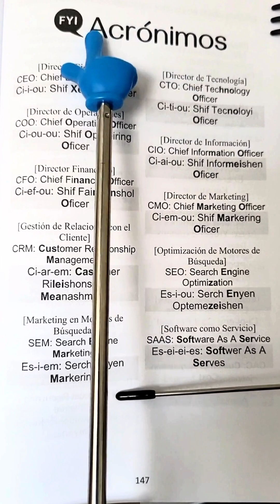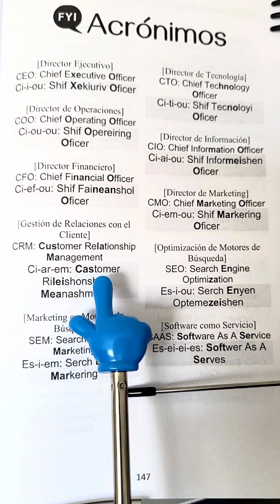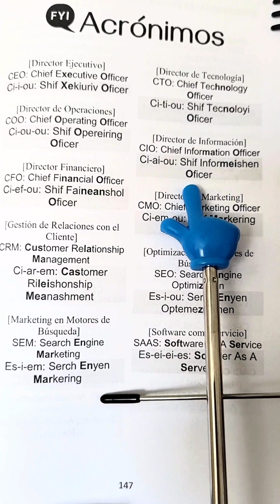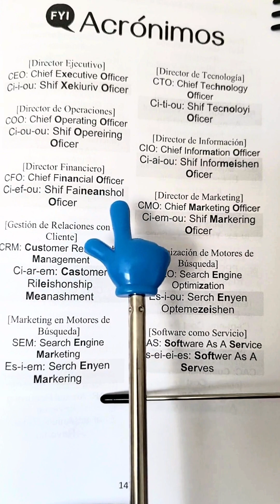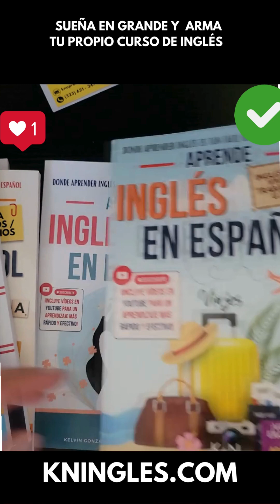Acrónimos en Inglés - INGLÉS DE EMPRENDIMIENTO (CON PRONUNCIACIÓN) / KNinglés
Aprende Acrónimos en Inglés dentro del ámbito del Emprendimiento (incluye pronunciación)

👇 APRENDE INGLES EN ESPAÑOL (GUÍAS DE ESTUDIO):  👇